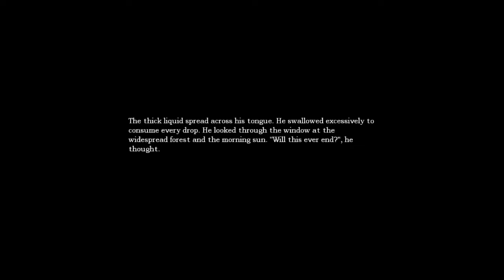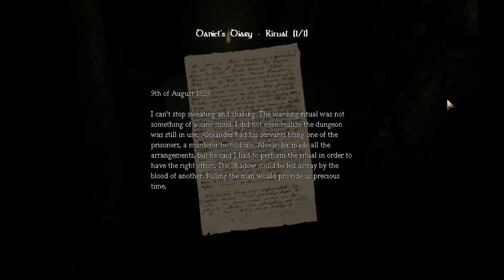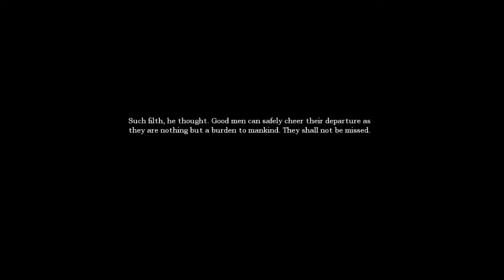Amnesia: The Dark Descent - Episode 17